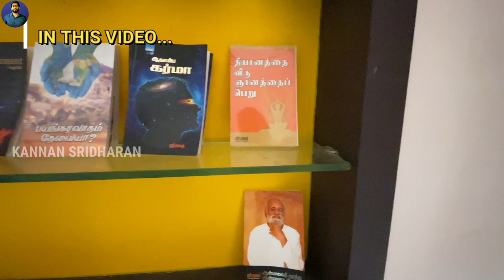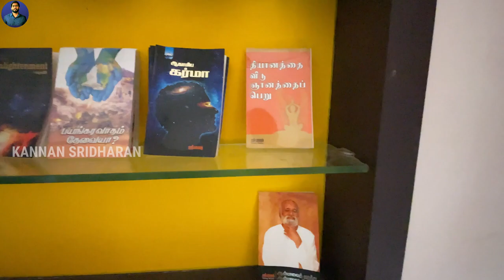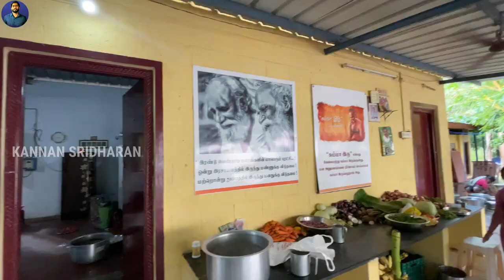"ஸ்ரீ பகவத் மிஷன்" ஓர் அறிமுகம் ..! | Sri Bagavath ஐயா